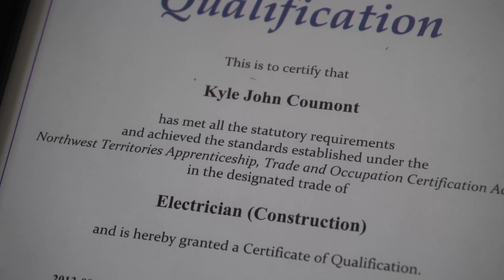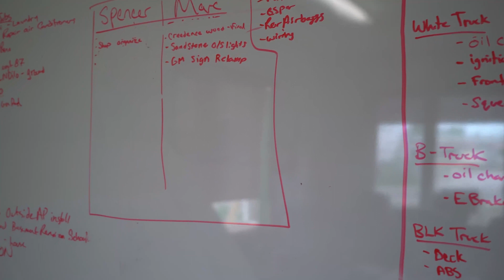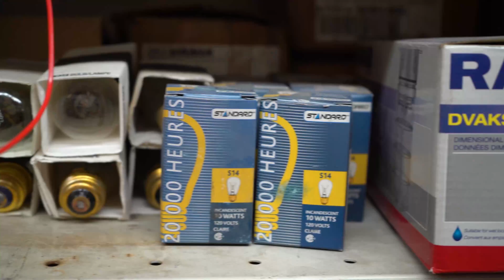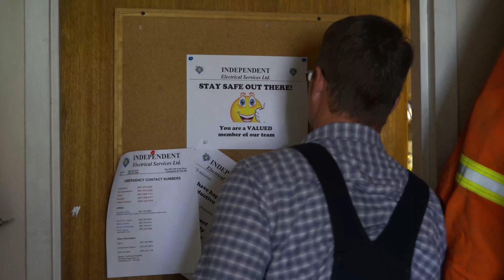HistoireÀSuccès - Kyle Coumont, Électricien à Yellowknife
Kyle Coumont a appris les ficelles de son métier à l’école secondaire grâce au Programme d’apprentissage des écoles du Nord (PADEN), ce qui lui a permis d’obtenir des crédits pour ses études et pour son apprentissage. Pour Kyle, électricien originaire de Yellowknife, son moment le plus gratifiant s’est avéré l’obtention du Sceau rouge et sa désignation comme compagnon. Aujourd’hui, il possède sa propre entreprise et prévoit d’obtenir sa certification Sceau bleu. Et après? « Je ne compte pas m’arrêter là! »

Il existe plus d’une façon de réussir! Avez-vous envisagé une carrière bien payée dans un métier? Pour en savoir plus